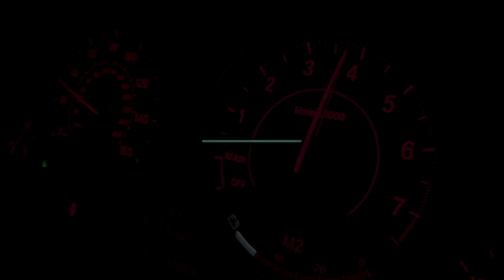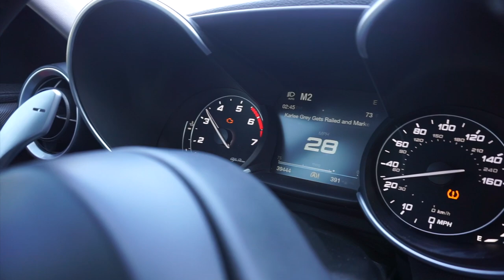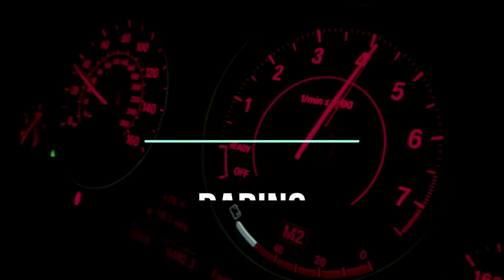Alfa Romeo Giulia tuned to shoot flames 🔥 without E85 🔥🔥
In this video we went back to the tuner to get the car fixed up since it had an engine check light and wasn't making the full power.